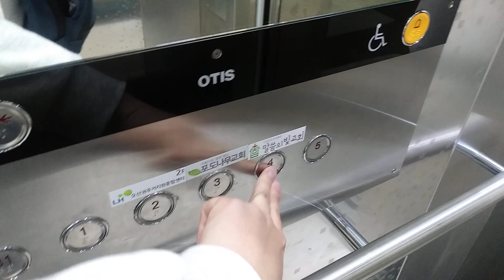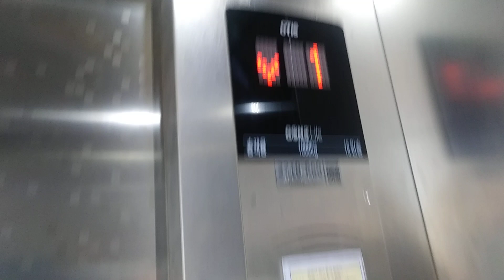경기도 오산시 내삼미로 79번길 24 수청프라자 오티스 엘리베이터 탑사기